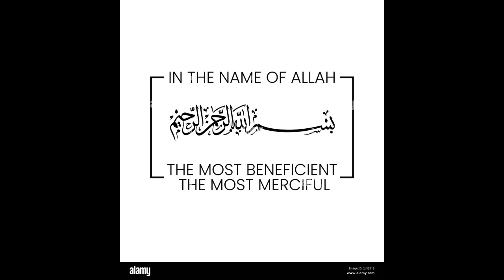Easy and delicious white sauce pasta | how to make white sauce pasta in very simple way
Let's try this recipe